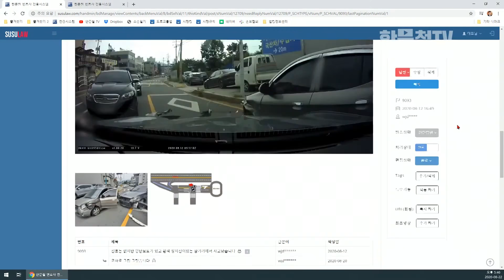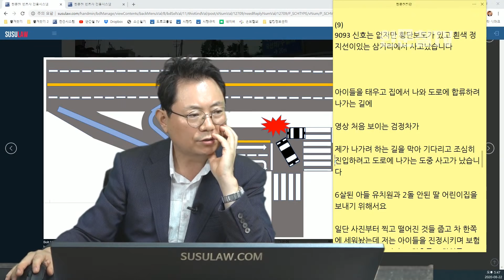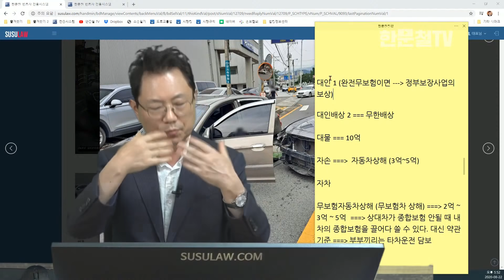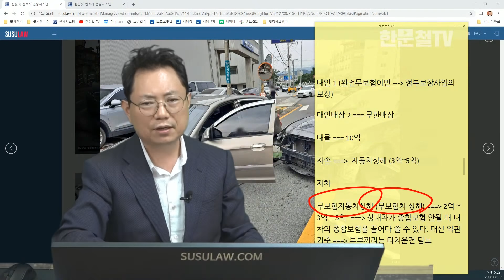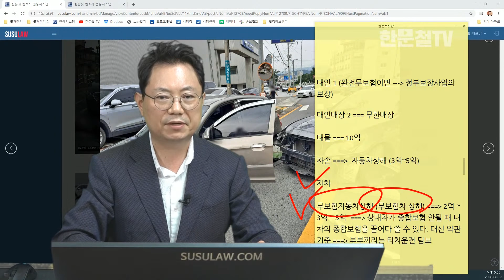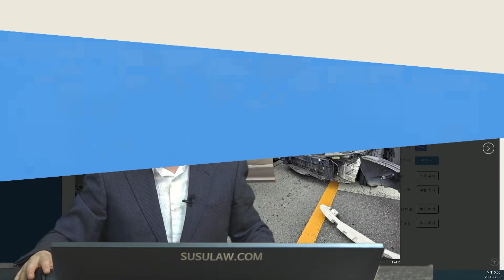6909회. 천천히 많이들어갔는데 이렇게까지 박았나요ㅠ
( b9093, 상대측이 보험접수를 피해요 왜?,

좌회전 하려는데 신호없는 삼거리서 직진하던 차와 쾅,

대인 1 (완전무보험이면 --- 정부보장사업의 보상)
대인배상 2 === 무한배상
대물 === 10억
자손 ===  자동차상해 (3억~5억)
자차
무보험자동차상해 (무보험차 상해) === 2억 ~3억 ~ 5억  === 상대차가 종합보험 안될 때 내 차의 종합보험을 끌어다 쓸 수 있다. 대신 약관기준 === 부부끼리는 타차운전 담보

상대차는 책임보험도 안 든 차량,
직진차 우선이지만 직진차도 속도를 줄였어야 하는데 그러지않고 사고 났으므로 직진차도 40% 정도 과실 있다는 의견,